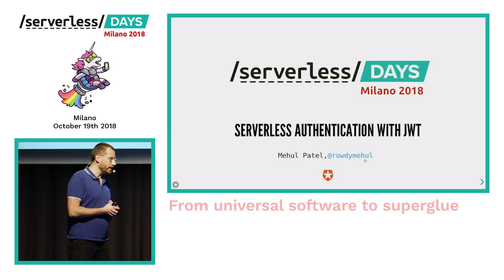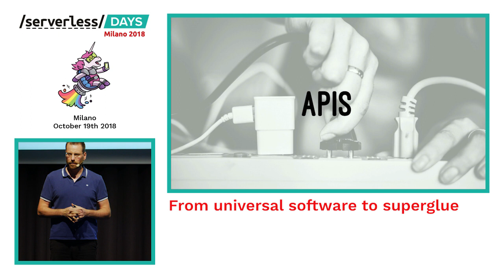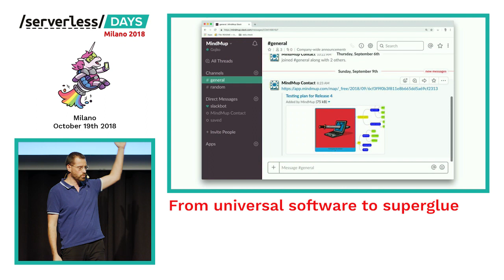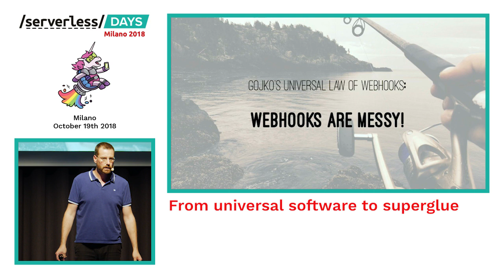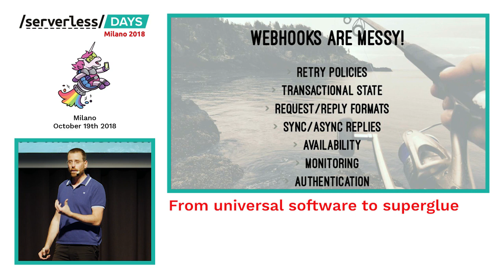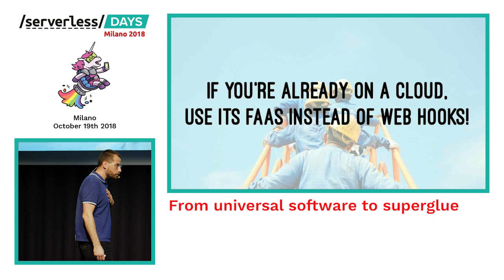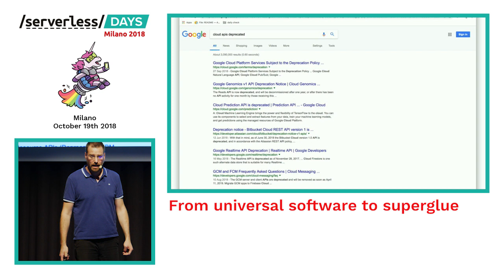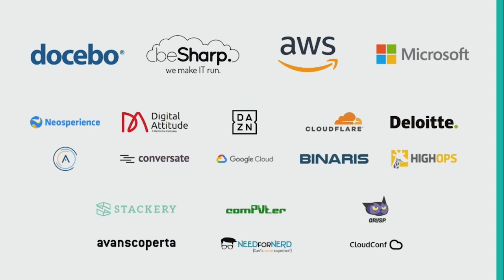From universal software to superglue - Gojko Adzic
In order to get the most out of serverless execution platforms, organisations will need to rethink common architectural patterns.

Gojko will talk about the past and current trends of software integration and how opening up the stack from the inside using serverless functions changes the game.